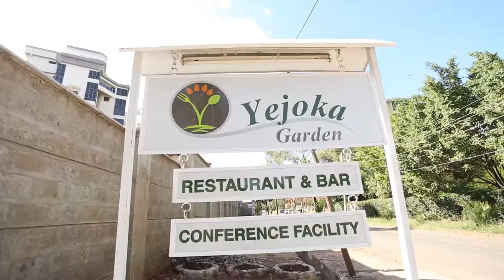Yemsrach and Afework Wedding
Yemsrach and Afework's Wedding Done by Wide Concepts Africa